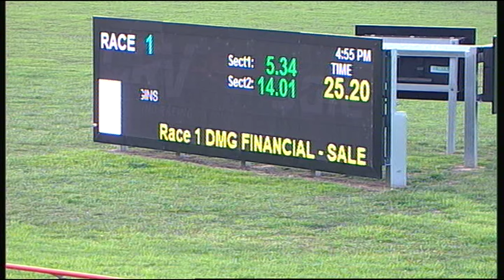SLE SUN 10 APR 16 R1